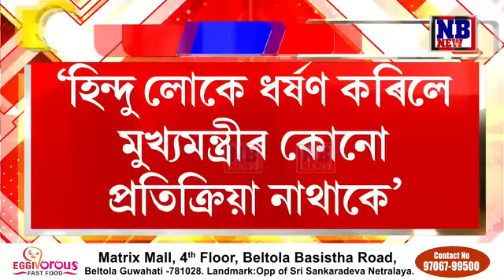'হিন্দুৱে অশ্লীল কাণ্ড কৰিলে কিয় মাত হেৰায় মুখ্যমন্ত্ৰীৰ?'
'হিন্দুৱে অশ্লীল কাণ্ড কৰিলে কিয় মাত হেৰায় মুখ্যমন্ত্ৰীৰ? মুছলমান ছাত্ৰীক বিলাসীপাৰাত কুকাণ্ড কৰাৰ পাছত কিয় মাত মতা নাই হিমন্ত বিশ্ব শৰ্মাই? হিন্দু ছাত্ৰী হ'লে জাঙুৰ খাই উঠিলেহেঁতেন মুখ্যমন্ত্ৰী।'